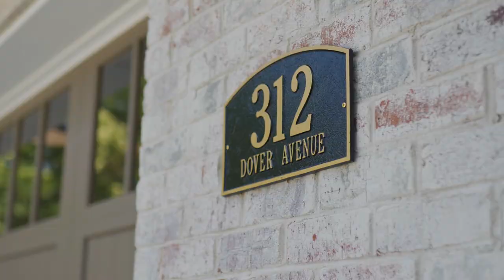It's Football Game Day At This Pike Home!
Our homes are designed to make entertaining a breeze.